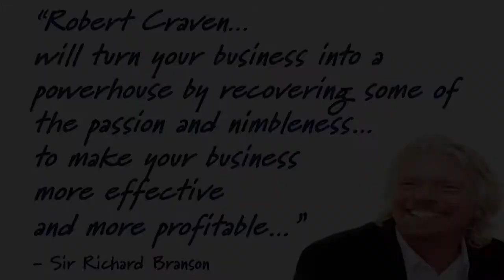Customer Is King (2013) - Robert Craven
A new updated version of Customer Is King... Virgin asked for a revised version and it has just been released on Kindle...